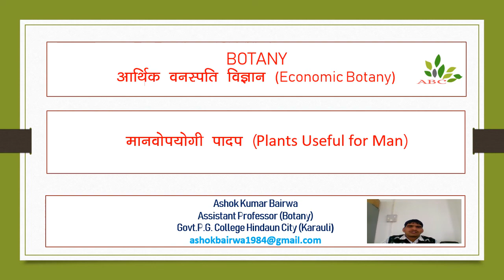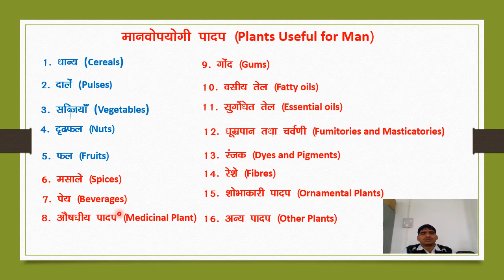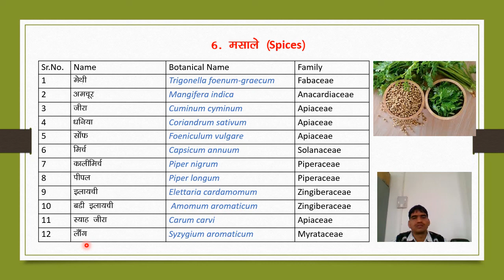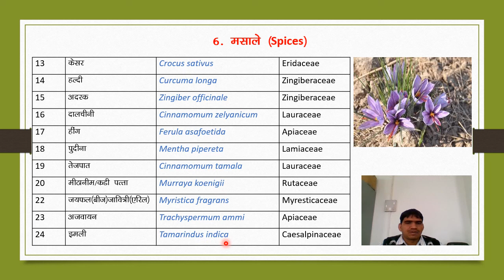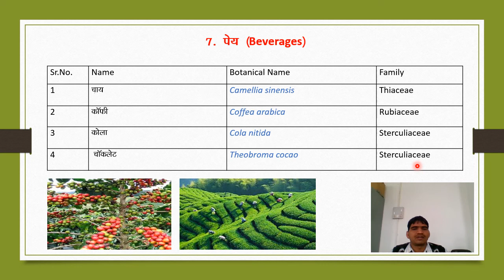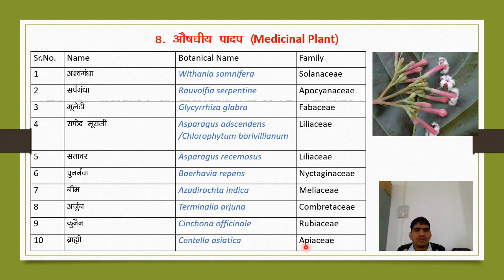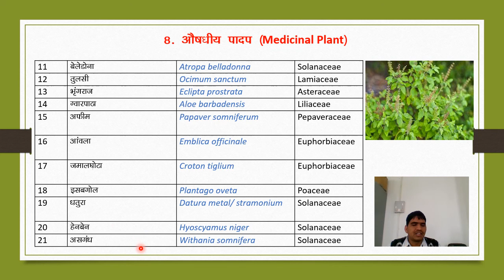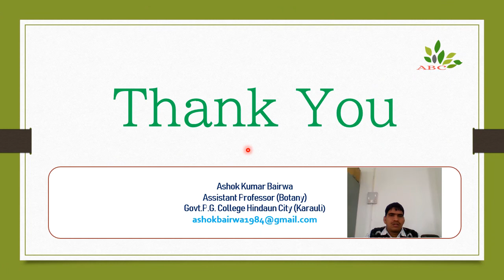Economic Botany Plants for Man Part 3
This vedio is important for the students preparing for following exams-
12th CBSE students
12 th RBSE students
Uni of Kota- B.Sc. Part-III-paper- III Biotechnology and utilization of plants
Uni of Rajasthan- B.Sc. Part-III-paper- II Ecology and Economic Botany
Matsya uni. Alwar- B.Sc. Part-III-paper- II Ecology and Economic Botany
Competition Exams-
RPSC- 2nd Grade science teacher, 1 st Grade biology teacher, ACF Exam
KVS/NVS- PGT Biology teacher
CBSE- NEET exam and any other medical exams